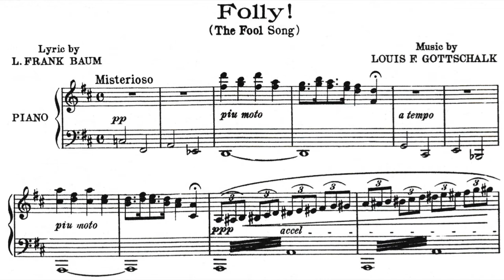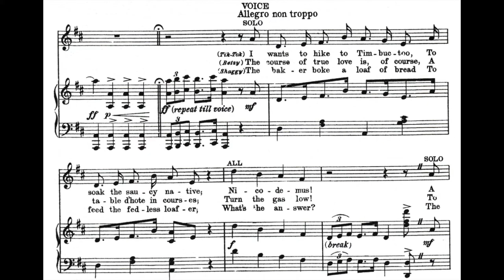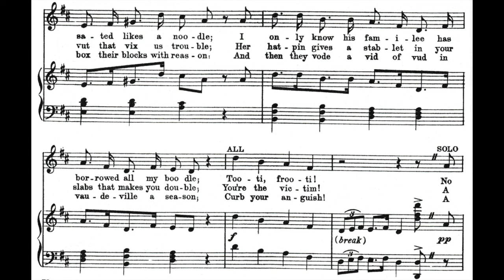Folly! (1913)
A song from the 1913 musical "The Tik-Tok Man of Oz". Words by L. Frank Baum. Music by Louis F. Gottschalk.

Lyrics

1. I wants to hike to Timbuctoo
To soak the saucy native
Nicodemus
A missionary friends of mines they eat up quite elative
Sacramento
I don'ts know were he biled or fried
Or sauted likes a noodle
I only know his familee
Has borrowed all my boodle
Too-ti, froo-ti
No matter, never mind
Such kindness is unkind

Refrain
Folly, Folly, isn't folly jolly?
Good for sunburn, freckles, warts
Good for grouches, too
Cholly! Molly! Cut out melancholy
Take a whirl at folly

2. The course of true love is, of course
A table d'hote in courses
Turn the gas low
To bet a bit of bood
You'd better back the biggest horses
Soak your soaklets
The girl who has the vote-let
Votes the vut that vix us trouble
Her hatpin gives a stablet
In your slabs that makes you double
You're the victim
A maid is made to fade
The lollipop brigade

3. The  baker boke a loaf of bread
To feed the fedless loafer
What's the answer?
The shofer showfed a shif
That ought to shuffed the auto's shofer
There's a reason
When fighters fit the type machines
They box their blocks with reason
And then they vode a vid of vud
In vaudeville a season
Curb your anguish
A beer can bore a bum
It's foam fims fumes of fum

Vocal by Vancha March.